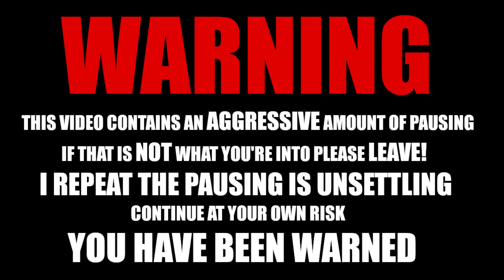MAMAMOO (마마무)- HIP- REACTION (the outfits!)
I connected to this group on a personal level. I NEED to be Moonbyul!

If you were looking for a video with no pausing might I suggest:
original video: